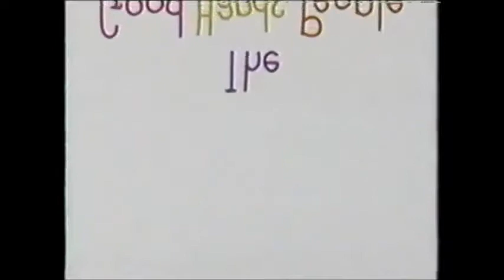(YTP) Be cool about bees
Stuff used
Laszlo-Fall to light
Big smoke OOOOOOh!
Big smoke's order
Be cool about fire safety
Online video converter

Don't worry. I'll upload a lot more in the summer and you probably know why.